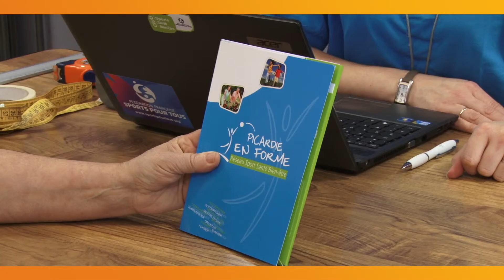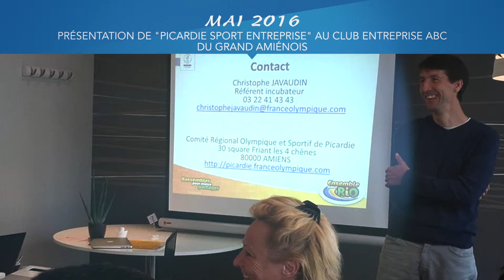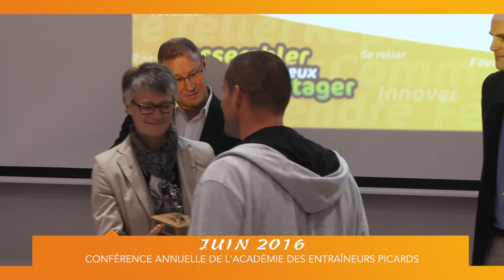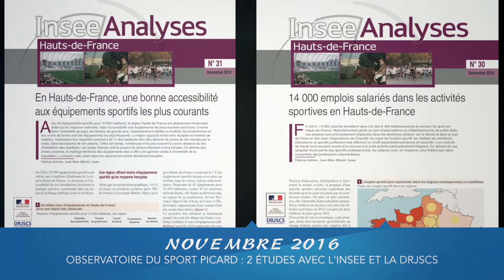Rapport d'activités 2016 du CROS de Picardie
Retour en images sur les différentes actions menées par le Comité Régional Olympique et Sportif de Picardie en 2016.